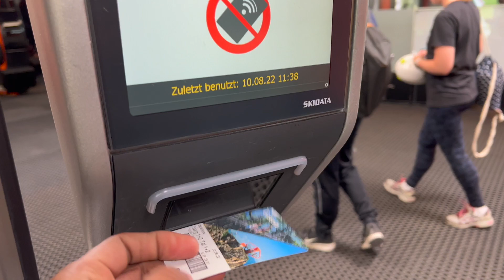Mountain climbing in Austria ! Must remember these things..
How to do mountain climbing, you will get to know all of the things.It was an incredible experience.

LEARNING:

"YOU KEEP PUTTING ONE FOOT
IN FRONT OF THE OTHER,
AND THEN ONE DAY
YOU LOOK BACK AND
YOU'VE CLIMBED A MOUNTAIN.

If you want to know anything about study in Germany .